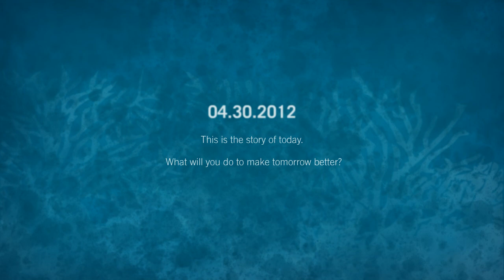Transparent Sea by Asher Jay Higher Mortality Rate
"Transparent Sea" is a conceptual, animated, silent short that examines the impact of humanity's daily consumer choices on marine ecosystems. Set in a coral reef, this succinct narrative shines a light on the gradual denudation of a habitat rich in biodiversity due to our current, irreverent use-and-throw, gas-guzzling paradigm of subsistence. A plastic bag seems innocuous enough in a supermarket but in the wild ocean, its shimmering sheath teases the appetites of sea turtles and fish, choking their digestive tracts over a sustained period of time, depriving them of vital nutrition. The obvious solution is to assume unequivocal ownership of the undulating blue, a natural global asset, for if we fail to embrace our responsibility as custodians of this planet we will lose our story.

The song "Fade to Blue" was specifically commissioned for this piece. It will be available online shortly and funds raised from its sales will be directed toward ocean conservation.

"Transparent Sea is a wonderful art project by our talented ocean friend Asher Jay reflecting the impact of humanity's daily consumer choices on marine ecosystems. With the collaboration of the song "Fade to Blue" that was commissioned for "Transparent Sea", Aqualise can only recommend this campaign and hope to see more projects like this one helping the future of our oceans and generating funds raised from its sales going directly towards ocean conservation. Spreading awareness through art, music and media is one of the key ways of communication that Aqualise uses to bring people together to preserve and care for our world's oceans and sea-life for future generations." -- Nicolas Bulostin, CEO of Aqualise

BAN THE BAG! LA got on board, let's get New York to follow suit!